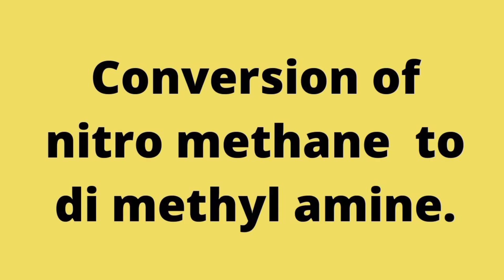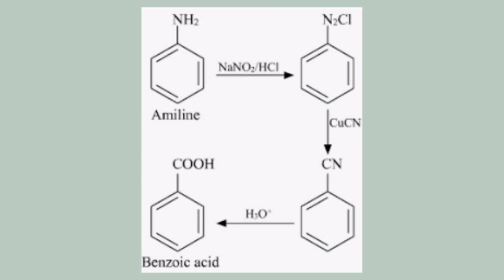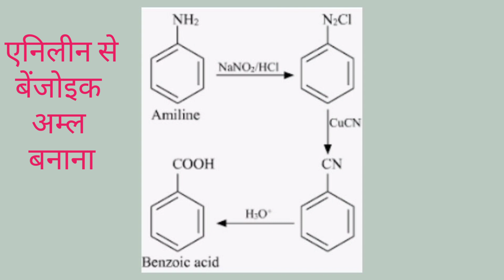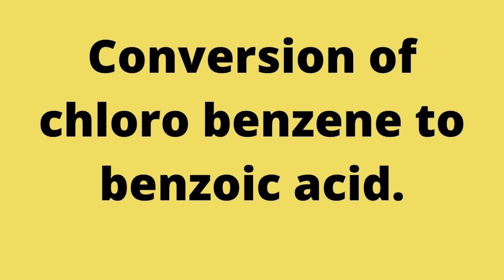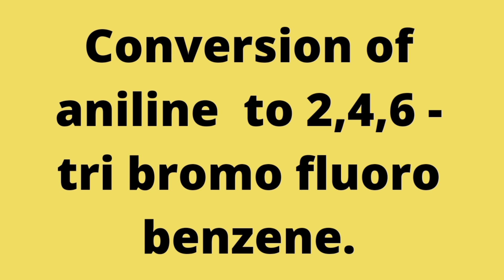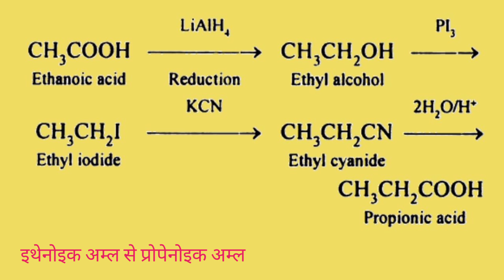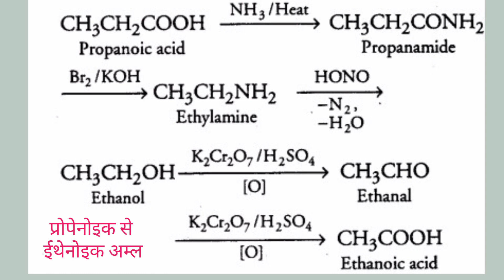Conversion Reactions|| organic chemistry|| class 12||Competitive Exam Learning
About the video:

This video is related to organic chemistry. It contains conversion reactions which is important part of organic chemistry.

It is related to transformation of one compound ti another using shortest path.

It makes clear about aldehydes, ketones, carboxylic acids, nitro, amino compounds.

 It is important  for coming cbse and state board exams.

It explains a-z about  aldehydes, ketones and carboxylic acids in one shot, in short time.

A student can learn it within 10 min.

This is important content for exams of all State boards.

This video contains important part for competitive exams.

This content is useful for NEET/ IIT/ JEE 2022 and other competitive exams.

It is helpful for various competitive exams.

It is helpful for students of BSc students

It is helpful for students of chemical engineering students

It is helpful for competitive exam aspirants.

It is helpful for Hindi and English both medium students.

It is 100% original content.

Basic chemistry

Important chemistry questions

Easy solution

Which type of questions come in exam?

नीट में क्या आयेगा?

NEET में क्या आयेगा?

IIT में क्या आयेगा?

JEE  में क्या आयेगा?

CBSE questions

CBSE Chemistry

NEET/IIT/JEE
class 12
coversion reactions in class 12

Iit 2022

Jee 2022

Neet 2022

organic chemistry

Conversion in organic chemistry class 12,

Amine reactions organic chemistry

Nitro group reactions organic chemistry,

Diazotization reaction

diazotization reaction in hindi

friedel crafts alkylation of benzene

Alkylation of amines

Competitive Exam Learning